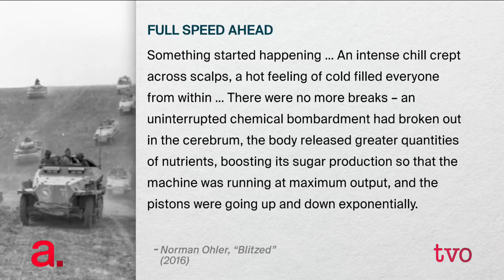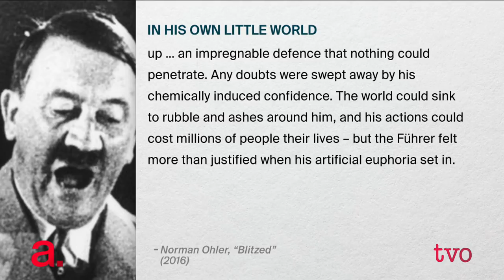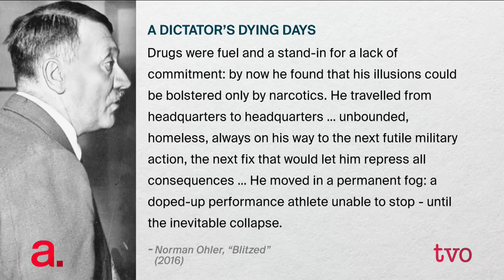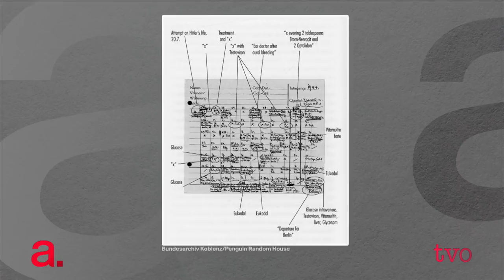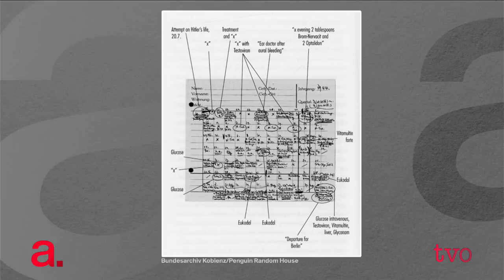Nazi Germany Under the Influence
It's well-known that Hitler and his Nazi nation were drunk on ideology in the lead up to and during the Second World War. But, it's only recently been revealed that the supposed racially and physically pure Third Reich, from its civilians to its soldiers to its Führer, were probably hooked on drugs, including cocaine, heroin, and meth. Steve Paikin speaks to German author Norman Ohler about this monumental historical discovery.